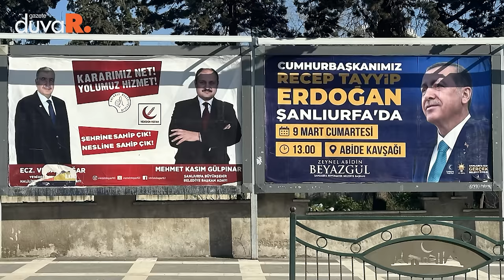Yeniden Refah'ın Urfa Adayı Gülpınar: AK Parti DEM'den korkuyorsa kendi adayını çeksin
AK Parti Merkez Karar Yönetim Kurulu Üyesi ve Cumhurbaşkanı Danışmanı Kasım Gülpınar'ın partisinden istifa ederek Yeniden Refah Partisi Urfa Büyükşehir Belediye Başkan adayı olması 2024 yerel seçiminin belki de en şaşırtan hamlesiydi. Bu hamle AK Parti'nin kalesi olarak nitelenen, 'Erdoğan ceketini assa kazanır' yorumu yapılan Urfa'da tüm dengeleri değiştirdi. Öyle ki şu günlerde Gülpınar'ın kazanmaya çok yakın olduğu yorumları yapılıyor. Bu yorumlarda Gülpınar'ın ve ailesinin kentteki etkisi ve oy gücünün yanı sıra Urfalıların değişim talebi de etkili.

Urfalıların talebine kulak vererek aday olduğunu ifade eden Gülpınar, seçim çalışmalarına verdiği kısa arada sorularımızı yanıtladı. Gülpınar’ın Cumhurbaşkanı Erdoğan'ın üstü örtülü eleştirilerinden adaylıktan çekilme tartışmalarına, Urfa halkının taleplerinden projelerine dair soruları cevapladı.
(Söyleşi: Ceren Bayar)
(Kurgu: Eren Güvendik)